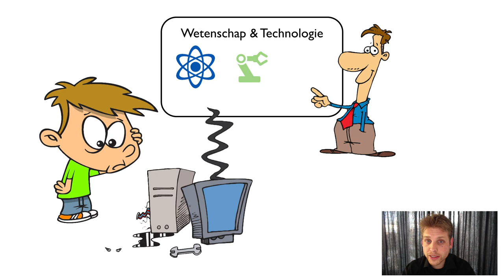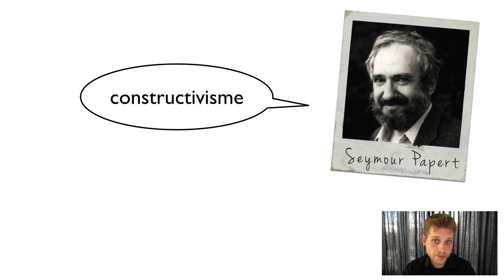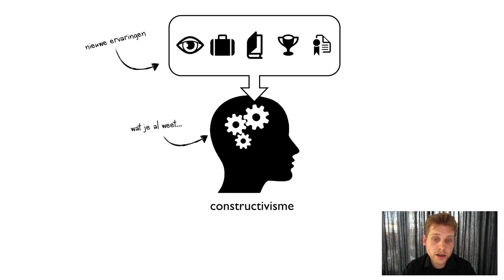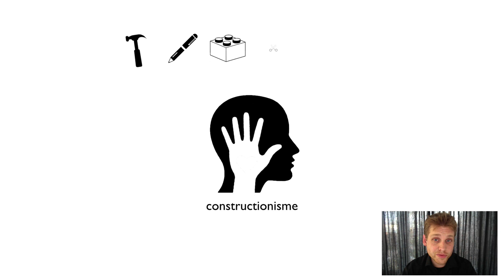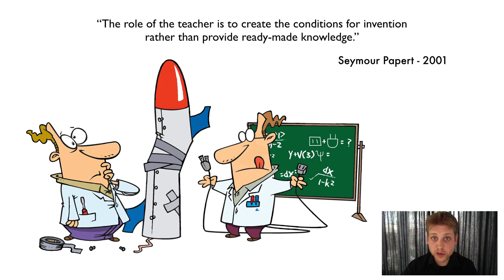Constructionisme Xplained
Deze kennisclip behandelt het constructionisme, een leertheorie ontwikkeld door Seymour Papert.